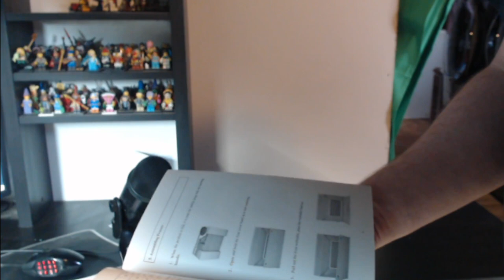Grex GCK03 unboxing (and spray booth)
Setting up a new addition to the hobby room...